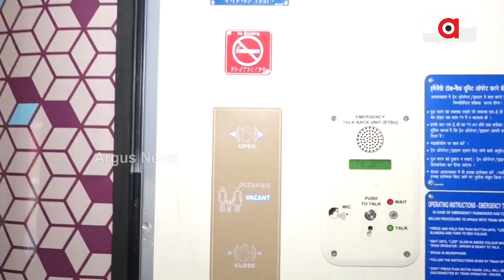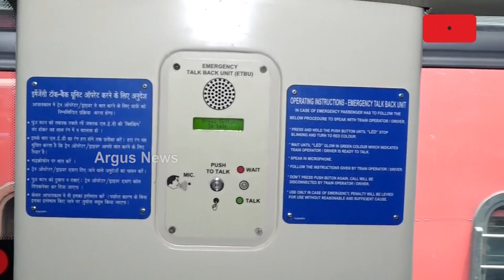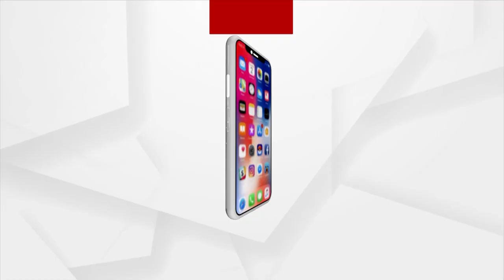Vande Bharat Express To Start Trial And Test Run From Puri To Bhadrak In Odisha